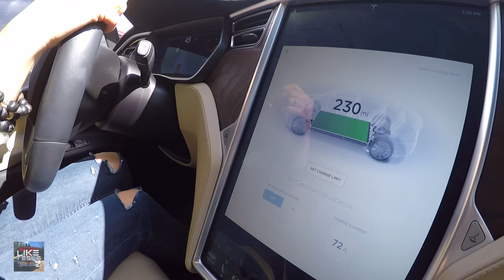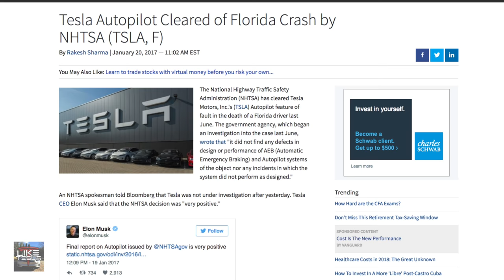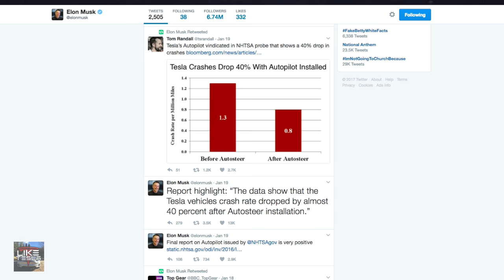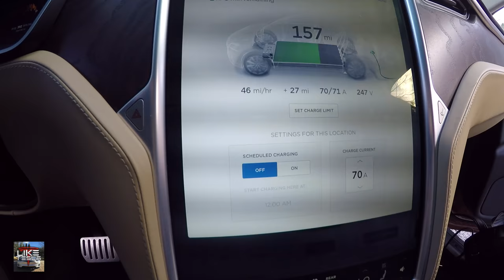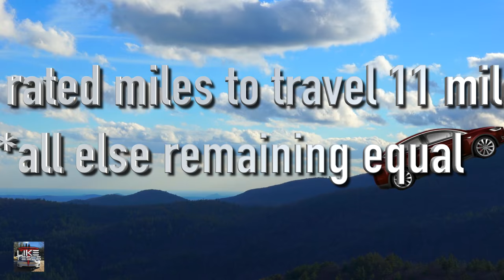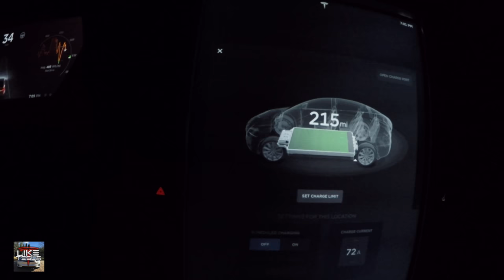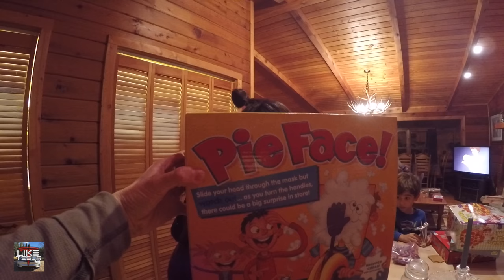Model X, Mountains & Range Anxiety! Part 1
Alternately, you can give this code to your Tesla sales advisor.

What's in our name Like Tesla? What's the story behind my hidden half?

$100 off when spending $500 or more

Equipment and accessories seen and used in videos:

*Magnetic phone mount. It is amazing!
*Floor Mats
*Dashcam: BlackVue Dual Channel (front & back cams)
*Cameras and stabilizers
*GoPro external microphone
*Editing Software